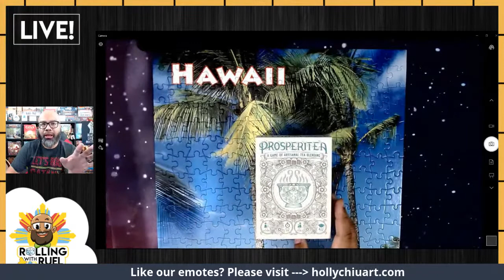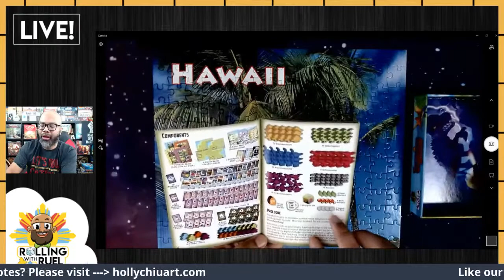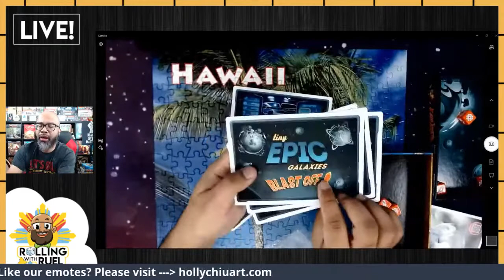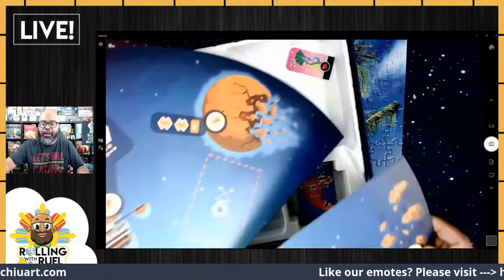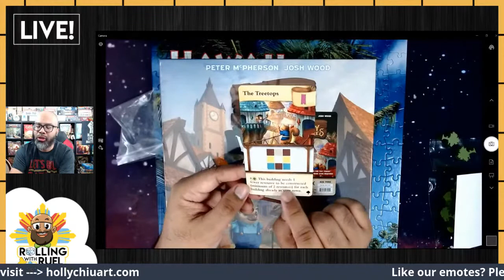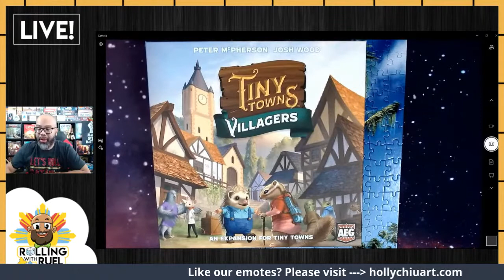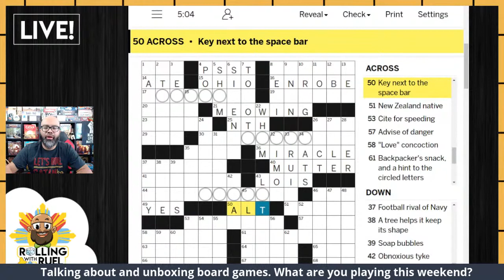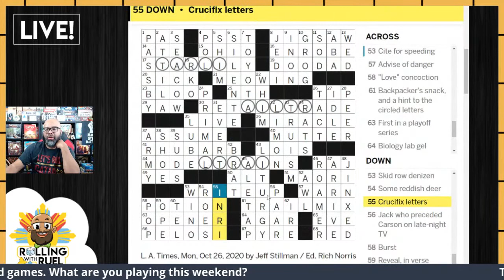Friday Funday: Board Games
Talking about and unboxing board games

0:00 Introduction
5:28 Welcome
12:40 Prosperitea
22:33 Tiny Epic Dinosaurs
34:05 Tiny Epic Galaxies Blast Off
43:02 Asking For Trobils w/Companions Expansion
1:01:40 Tiny Towns: Trees
1:05:31 Tiny Towns: Villagers
1:16:45 I do a L.A. Times Crossword